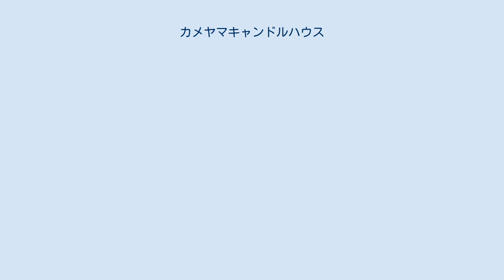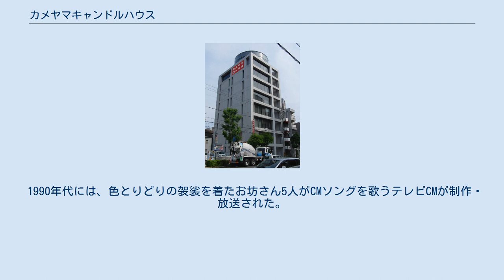カメヤマキャンドルハウス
カメヤマ株式会社（Kameyama Co.,Ltd)は、大阪府大阪市北区大淀中に本社を置く、蝋燭、線香などの冠婚葬祭器具を中心に扱うメーカー。亀山ローソク、カメヤマローソクの名で知られる。 スパイラルキャンドル、キャンドルサービス、キャンドルリレー、故人の好物シリーズを生み出した国内ローソク最大手メーカー（国内シェア約5割、2021年現在）であるとともに、世界でも有数のキャンドルメーカーでもある。
 2021年現在、年間約6,000トン、約3,500種類のローソク・キャンドルを製造・販売しているほか、子会社製の線香や、生活雑貨、文具、ジェルジュム、LEDキャンドルなどを直営店キャンドルハウスで販売している。
 「惜しいくらいはハネましょう」 － 品質を最重視しており、合格点に達していない製品は出荷しない 1927年（昭和2年）に、元宮大工の谷川兵三郎（ひょうさぶろう）が、「引退後も神に仕える仕事がしたい」と三重県亀山市にて蝋燭の製造をおこなう「谷川蝋燭製造所」を創業。
 1937（昭和12）年に家内手工業から機械を導入するとともに次男の谷川正士が入社、1938（昭和13年）に西洋の美術ローソクを参考にスパイラルキャンドルを日本で最初に発明し、諸外国に輸出。
スウェーデンのキャンドルコンテストで入賞を果たした。
 しかし、太平洋戦争による輸出停止や1941（昭和16）年に芯ガスから失火して工場を全焼するなど、苦難を極めた。
戦後、1946年（昭和46年）に当社を法人組織に改組し、亀山蝋燭株式会社とし、品質にこだわりを持つ谷川正士が2代目社長に就任。
 1953年（昭和28年）、占領軍より20万本の競争入札の応需に成功。
それを機に全国展開を開始。
1963年（昭和38年）年に、日本石油と「カメヤマ100番」を共同開発。
品質向上に努めた。
 創業50周年を機に1977年（昭和52年）に亀山ローソク株式会社に社名変更。
翌1978年（昭和53）年、谷川正士が死去し、谷川誠士が3代目社長に就任。
 1983年（昭和58年）にはカメヤマローソク株式会社へと社名を変更。
キャンドルの普及のため、1985年（昭和60年）に東京・銀座にキャンドルショップ「C&LE」を開店。
 1993年（平成5年）に関連会社を合併したのを機に、社名を現在のカメヤマ株式会社に改め、1995年（平成7年）にはキャンドルを中心とした生活雑貨を扱うキャンドルハウス事業部を発足、2000年（平成12年）には、東京・南青山に、キャンドルハウス事業本部を開設。
 2001年（平成13年）に、大阪へ本社を移転させ、創業地亀山に「亀山本社工場」を設立。
2003年（平成15）年にはパラフィン原料から液化天然ガス原料の新ローソク「灯しび」を開発。
2019年（令和元年）5月には、線香業界大手の孔官堂など3社を完全子会社化し、製造、販売を譲受している。
 1959年（昭和34年）、欧米の結婚式を参考に当時の営業課長がキャンドルサービスを考案、自身の結婚式で実践した。
その後、一般に普及させた。
 2002年（平成14年）には、パーティースタイルウエディングを提案した。
 1990年代初頭にカジュアルなスタイルの結婚披露宴で登場した。
ただし現在のキャンドルリレーとスタイルは異なり、最初の入場時とお色直しの再入場時に入口から新郎新婦の席まで列を作り、リレー形式によって灯すほか様々なスタイルがあった。
その時点でキャンドルリレーがまだ定着しなかったのは、キャンドルの灯火をリレーをする意味合いが薄く、一方で点火するキャンドルがスパイラルやテーパーなど流蝋を伴うリスクがあったことが要因 と推測される。
カメヤマは5年の歳月をかけて2002年に独自の「キャンドルリレー」を提唱し、手に持って安全な透過型のリレー専用のキャンドルを開発した。
 2007年からは、自在にカラーリングが可能なリキッドキャンドルを用いたスタイルを発表した。
 神社仏閣葬儀供養用（神仏用）とウェディング・祝事・アロマ用に大別される。
 ビールやお寿司など生前故人が好きだった物をキャンドル化。
50万個を売り上げるヒット商品となったほか、2015年にはグッドデザイン賞にも選ばれた。
また、好物線香も開発した。
 さらには、異業他社とコラボレーションして「故人の好物シリー...